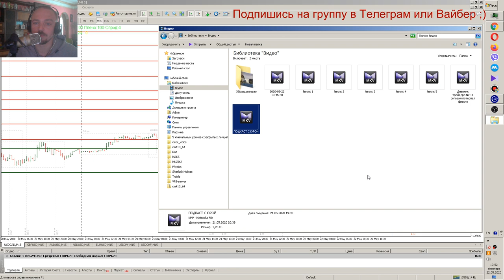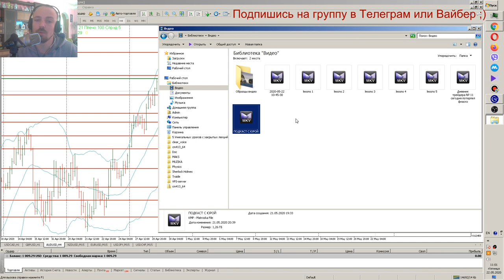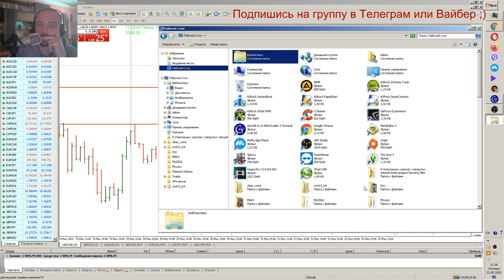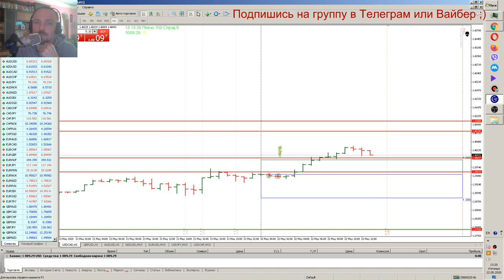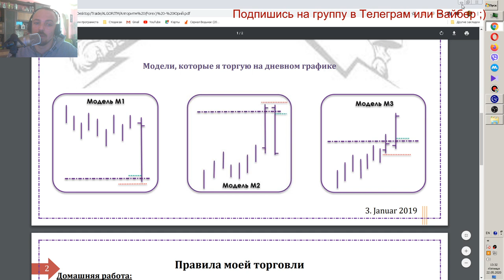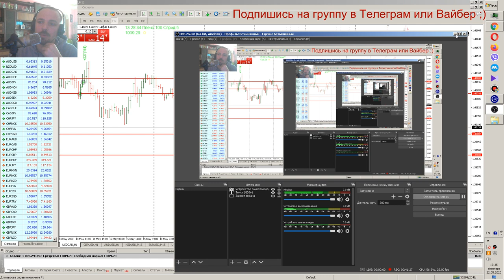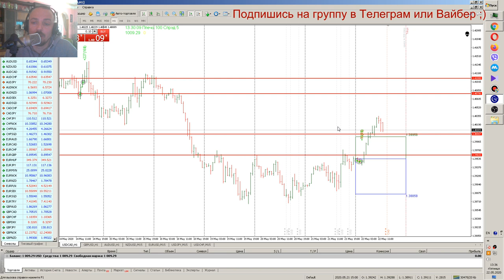Дневник трейдера №12 Домашняя работа Меняем стиль торговли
Финансы
Финансовое право
Финансовая система
Публичные финансы
Частные финансы
Финансовые рынки
Финансовые инструменты
Финансовая деятельность
Финансовые учреждения